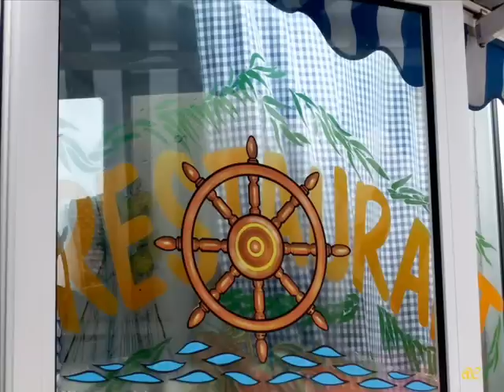Bonne Fête Bernard ! 1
Bonne Fête Bernard ! Et merci de l'invitation pour le repas avec fruits de mer au menu !